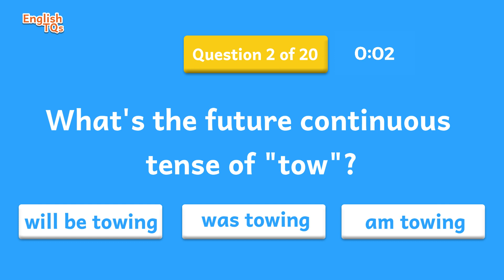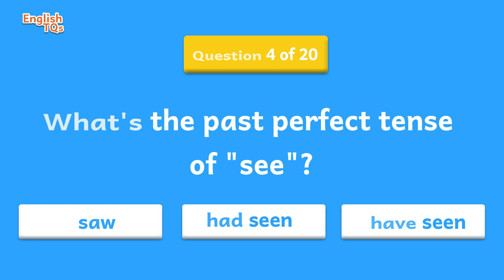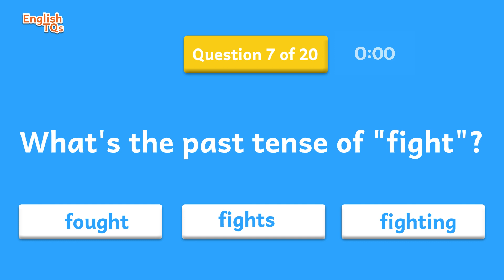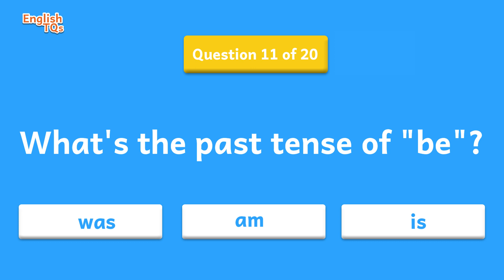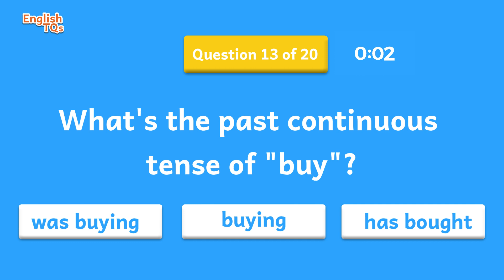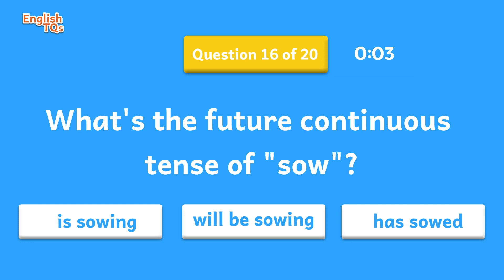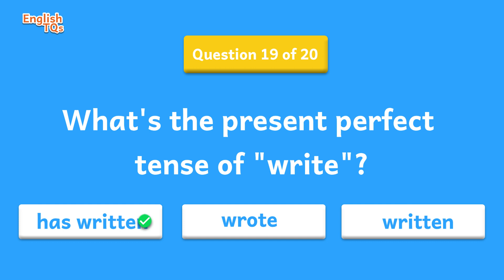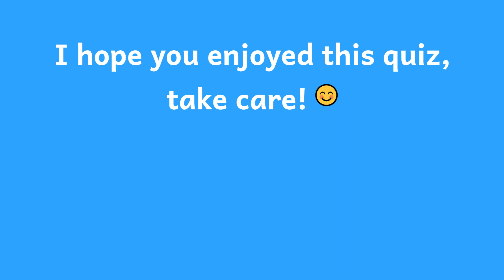Types of Tenses Quiz || Can You Get A 20/20 Score?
📚 Test your knowledge on types of English grammar tenses with these 20 quick questions!
👋 Are you new to this channel and looking to learn and improve your English for free? Then make use of our videos to practise and grade yourself! We have various quizzes on grammar, spelling, riddles and so much more!
💡P.S: You can pause the video if you need more time to answer a question, there's no rush!

😊 And remember to keep learning, because practice makes perfect!